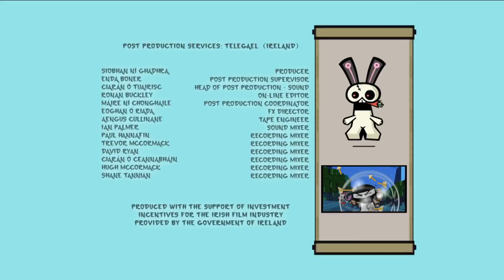Hero: 108 - Pitched Battle of the Great Wall Train - Part 2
Mighty Ray, Mystique Sonia and Jumpy GhostFace fight the Tiger Kings while Lin Chung uses the Crab King to help stop the Tigers’ powerful train.  Unfortunately, the train takes everyone forward in time until they are old and everyone must work together and figure out how to get back to present day.